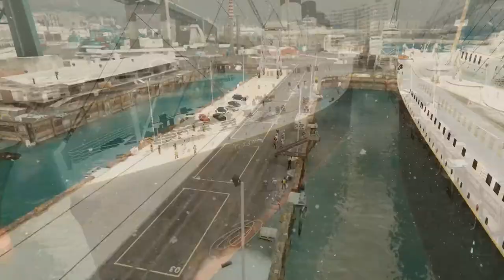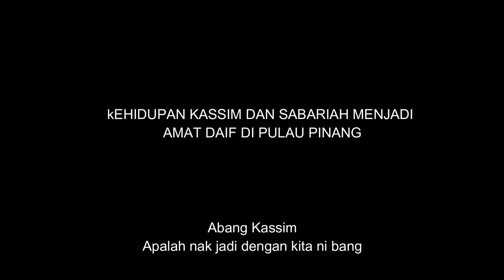KASSIM SELAMAT EPISOD 3- Gta5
Akulah Kassim Selamat, Si Buta yang malang.
Ini adalah kisah perjalanan hidupku dengan kecintaan hatiku Si Sabariah.
Dengarlah cerita hidupku ini. Dengarlah